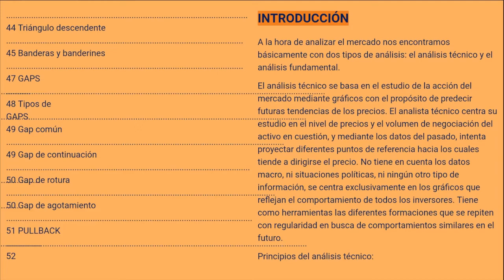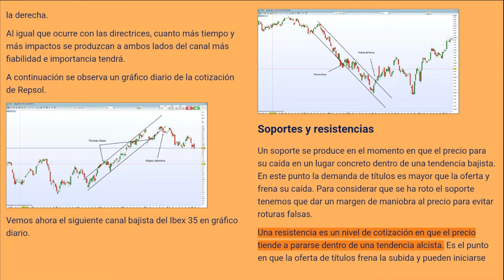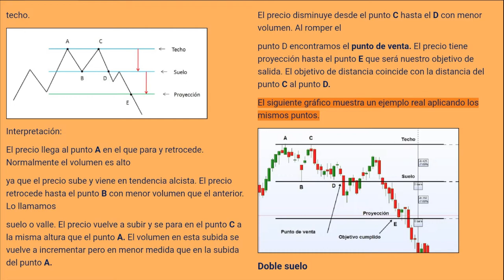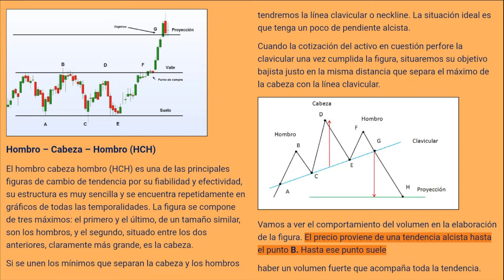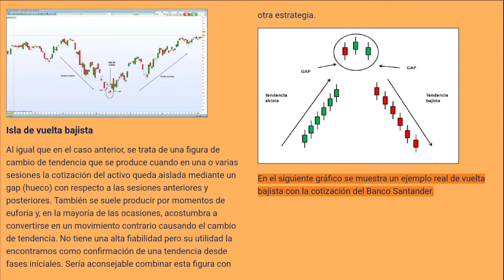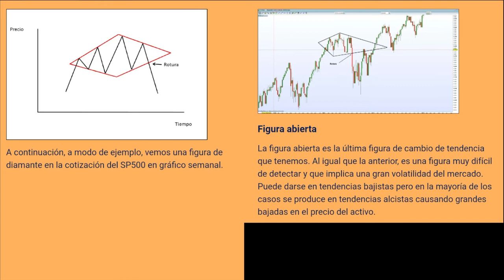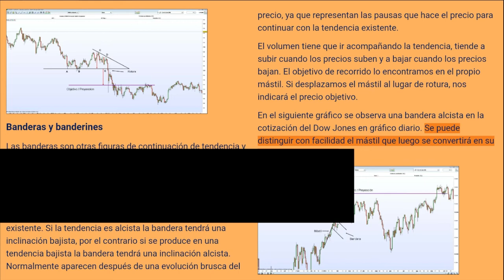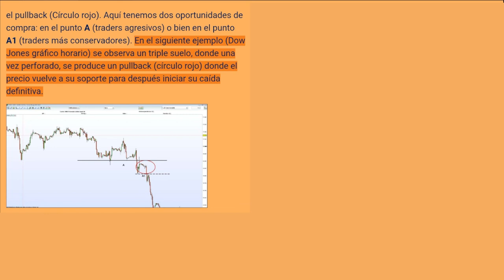ANALISIS CHARTISTA AUDIOLIBRO HQ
ANALISIS CHARTISTA AUDIOLIBRO HQ. El análisis gráfico o chartista es un método de análisis basado en la observación de la evolución, en un cierto tiempo y en un período determinado, de los movimientos que realizan las cotizaciones, utilizando gráficos o charts.

Un chart es un gráfico en el que se representa la evolución de la cotización de un título o índice bursátil, de una divisa, de una materia prima, de un derivado financiero, de un fondo de inversión, etc. En el eje vertical del gráfico se ubican las cotizaciones o precios y en el eje horizontal se indica el tiempo, es decir, las sesiones de negociación (diarias, semanales, mensuales, etc.).

¿Cuál es el objetivo de este tipo de análisis? Observar las cotizaciones, su evolución pasada o historia gráfica, y procurar predecir cuál va a ser su evolución futura. Sin embargo, el inversor también ha de tomar en cuenta otros factores y emplear otros instrumentos (indicadores técnicos) que normalmente son representados en gráficos separados, o sobre el de cotizaciones o precios. Ambos tipos de análisis (el gráfico y el técnico) son complementarios entre sí, y su utilización combinada puede ser decisiva para que la toma de decisiones de inversión sea lo más acertada posible. El inversor también deberá tener en cuenta el conjunto de circunstancias particulares, así como datos macroeconómicos, que afectan o pueden afectar al comportamiento del valor, y a cuyo estudio suele denominarse análisis fundamental.

A través de este trabajo, se pretenden acercar al lector únicamente los principales indicadores del análisis chartista, destacando las principales figuras (o patrones de tendencia) que han de tenerse en cuenta a la hora de proceder a realizar un análisis gráfico o chartista básico. Estos patrones suelen dividirse según la tendencia (alcista o bajista) que vienen a indicar.